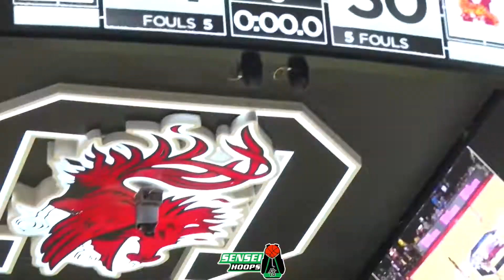Keenan Raiders Girls wins 3A State Championship | Top Freshman Milaysia Fulwiley goes OFF!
Outro: Marcus J - Closure